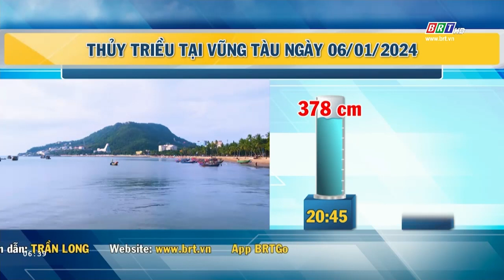Dự báo thời tiết tỉnh BR-VT ngày 6/1/2024 | BRTgo